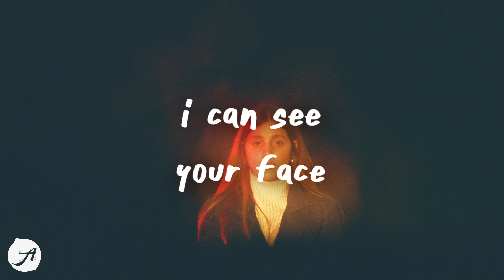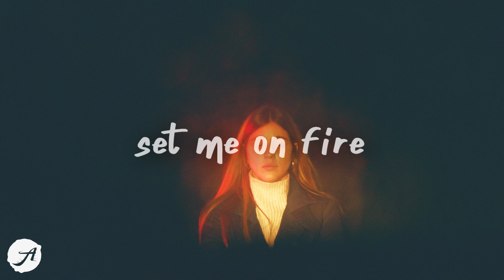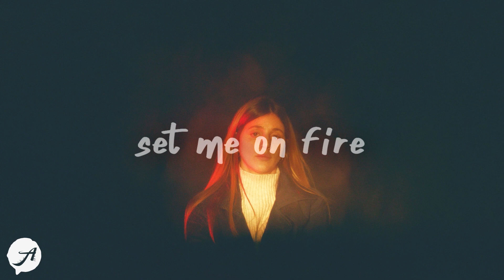Tom Walker - Burn (Lyrics)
i gave you my blood my sweat my tears and all you ever did was leave me here set me on fire cause you love the hurt set me on fire just to watch me burn 💜
listen to 'Burn' by Tom Walker

tom walker burn with lyrics

i watch as my world's going up in flames
through the black smoke, i can see your face
embers, they rain as the walls come down
where do we go when the lights go out?

i gave you my blood, my sweat, my tears
and all you ever did was leave me here
set me on fire, 'cause you love the hurt
set me on fire just to watch me
on my knees, my heart, it bleeds
while you pour gasoline all over me
set me on fire, 'cause you lovе the hurt
set me on firе just to watch me
burn, burn

what would you do if you lost control?
how would you feel if your dreams were sold?
with both your hands tied and your taped up mouth
you finally feel how i'm feeling now

burn, burn